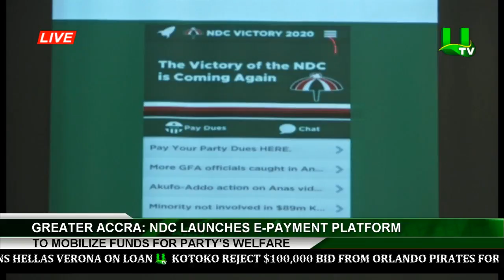Greater Accra : NDC launches e-payment platform